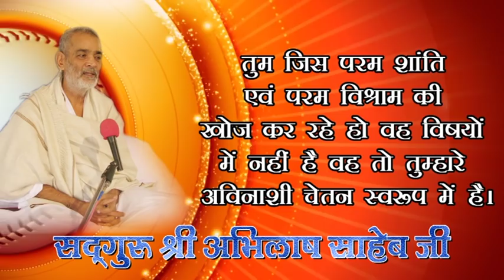3, SANT BHAJANS PRVCHAN 17 5 2019 M hadarabad satsang program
3, SANT BHAJANS PRVCHAN 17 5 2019 M hadarabad satsang program

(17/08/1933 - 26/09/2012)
17 वर्ष की अवस्था में आप कबीरपंथ से परिचित हुए। आपने 21 वर्ष की अवस्था में गृहत्याग कर कबीर आश्रम बड़हरा, जिला गोंडा (उ0प्र0) के प्रसिद्ध महंत पूज्यपाद सद्गुरु श्री रामसूरत साहेब जी द्वारा साधुवेष की दीक्षा ली | कबीर पारख संस्थान इलाहाबाद के संस्थापक तथा बीजक व्याख्या, पंचग्रंथी टीका, योगदर्शन भाष्य, रामायण रहस्य, गीतासार, उपनिषद सौरभ, कबीर दर्शन, वेद क्या कहते हैं?  कहत कबीर, धर्म को डुबाने वाला कौन?, ढ़ाई आखर, मोक्षशास्त्र, बूंद.बूंद अमृत, व्यवहार की कला आदि लगभग 100 प्रकार के सामाजिक, आध्यात्मिक एवं व्यावहारिक ग्रंथों के यशस्वी लेखक हैं। आपकी ओजस्वी वाणी में भारतीय संस्कृति के ऋषि मनीषियों के उद्गार समाहित रहते हैं।

        कबीर
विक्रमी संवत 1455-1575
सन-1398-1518